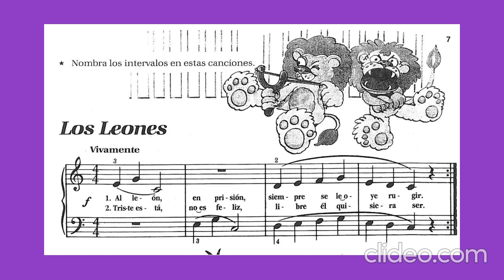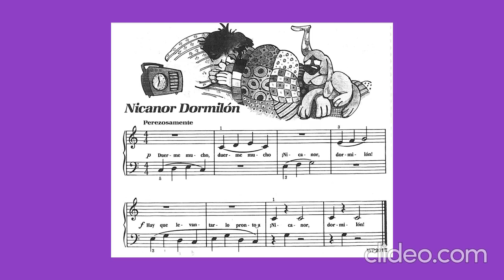BASTIEN - Nivel 1 PIANO "Los leones" / "Nicanor dormilón" Pag. 7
Teoria Musical - INTERVALOS -
Nombra los intervalos en estas canciones.

Secciones
"Los leones" 00:00
"Nicanor dormilón" 00:35